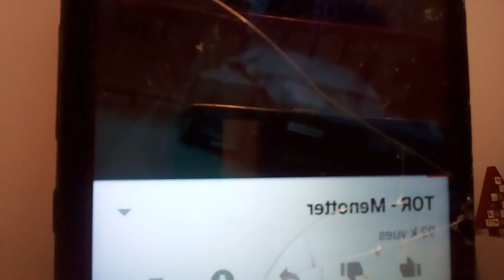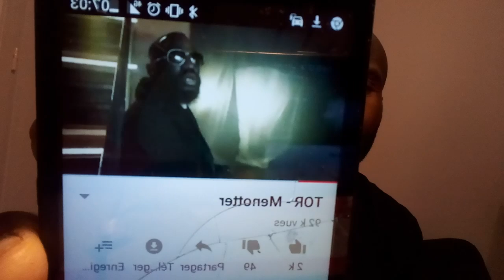TOR - "Menotter" le son à découvrir